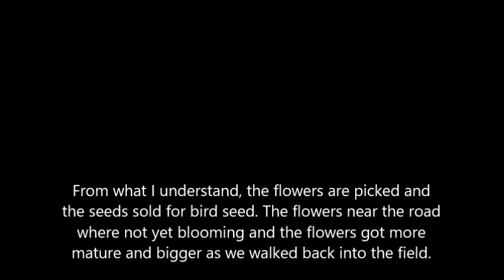Sunflower ride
I took a ride with the Outstanding Warrants scooter club (Ride em like you stole em!) to see a Sunflower farm near Lawrence Kansas.